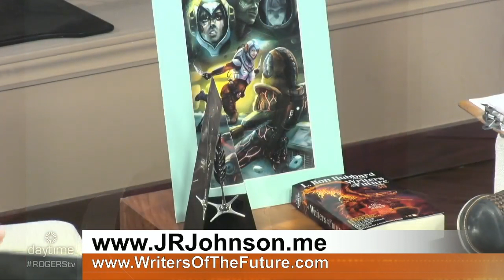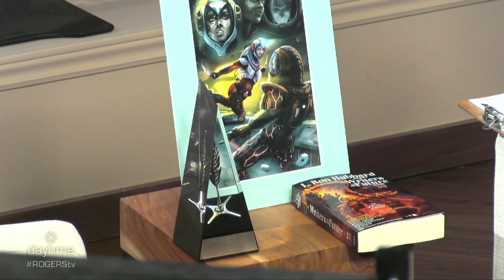Piracy for Beginners | Rogers tv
Author Jennifer Johnson tells us how her story, Piracy For Beginners, was one of the winners in the L. Ron Hubbard Writers of the Future Contest.